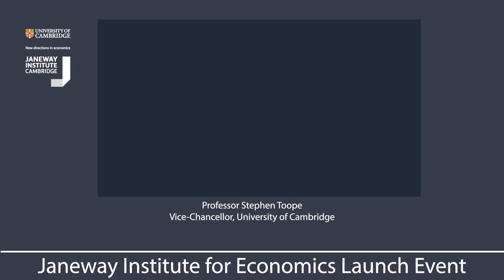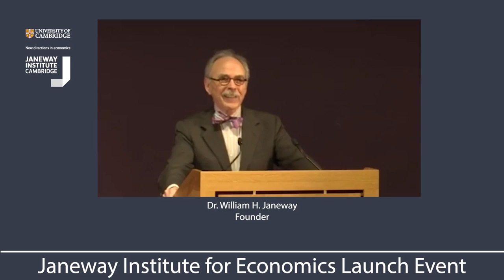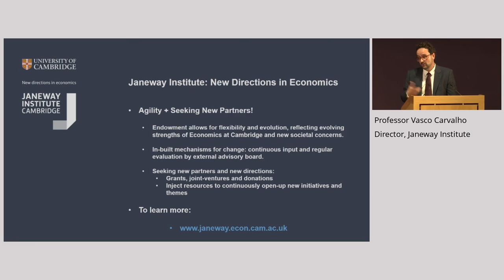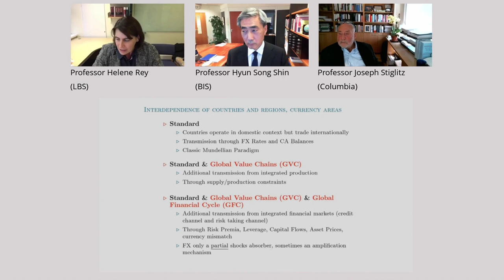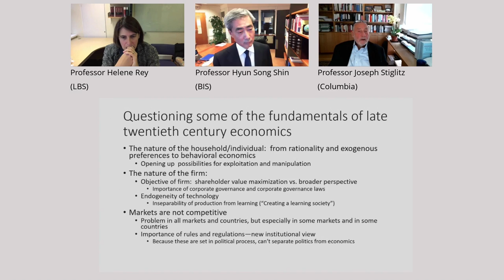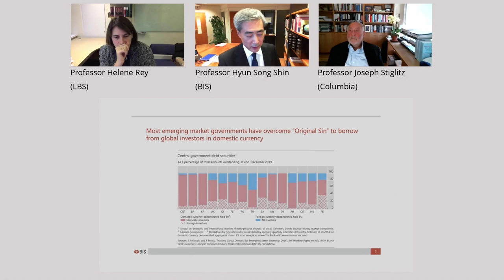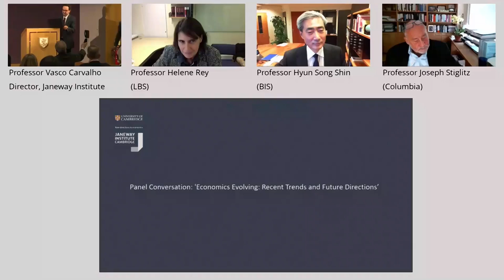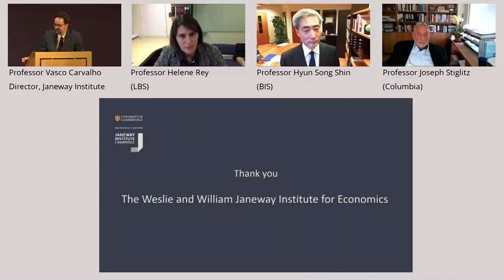The Janeway Institute Launch Event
The Weslie and William Janeway Institute for Economics was officially launched on Tuesday October 19th 2021, 16:00-17:45pm (BST-UK) with a series of opening speeches from:

Professor Stephen Toope, Vice-Chancellor, University of Cambridge
Dr. William Janeway, Founder
Professor Tim Harper, Head of School of HSS
Professor Leonardo Felli, Chair, Faculty of Economics
Professor Vasco Carvalho, Director, Janeway Institute

These were followed by a panel conversation chaired by Professor Vasco Carvalho, Director of the Janeway Institute, on the subject of 'Economics Evolving: Recent Trends and Future Directions' with: Professor Hélène Rey (LBS), Professor Antoinette Schoar (MIT Sloan School of Management), Professor Hyun Song Shin (BIS) and Professor Joseph Stiglitz (Columbia)

To find out more about the Janeway Institute and its launch, visit:
Janeway Institute Launch Event | The Weslie and William Janeway Institute for Economics (cam.ac.uk)